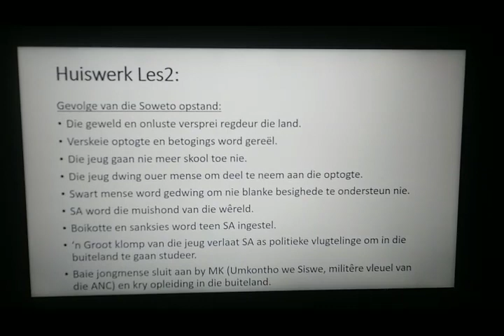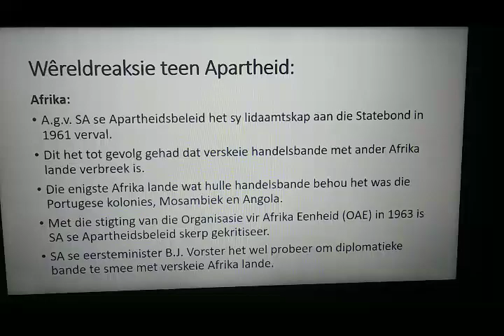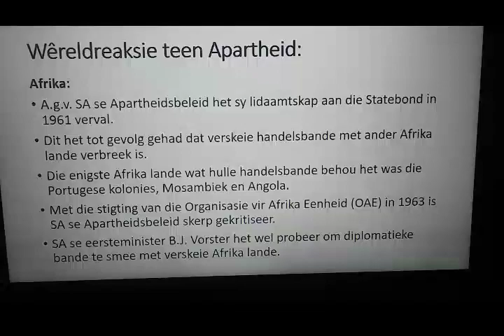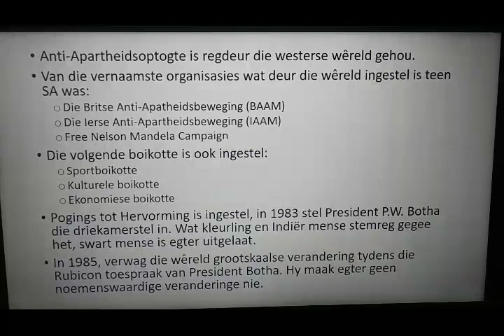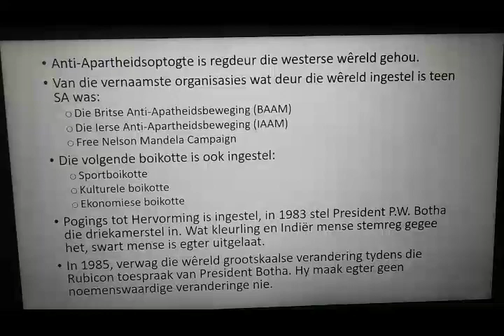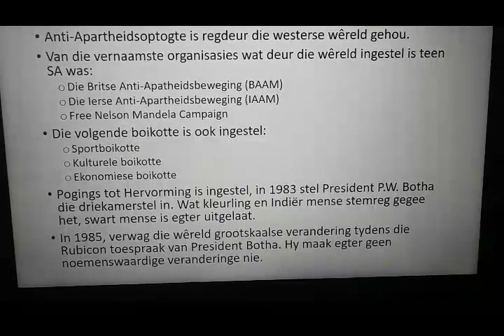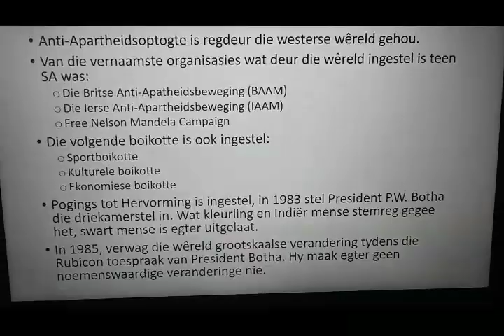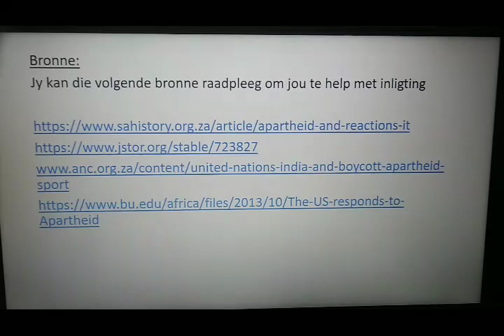Geskiedenis GRAAD 12: 29 April 2020 - periode 4 (29124)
29 April 2020 om 9:30 - 9:55
Onderwyser: Mnr. Kloppers
Kode: 29124